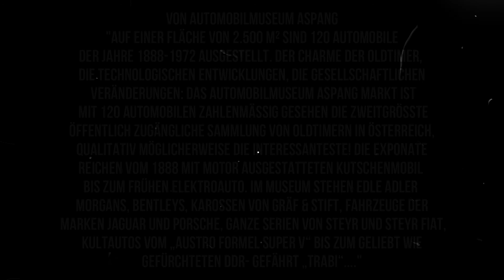Automobilmuseum Aspang 08 2021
Rundgang Aspang Automobilmuseum, 2. größte Sammlung Österreichs. Auf einer Fläche von 2.500 m² sind 120 Automobile der Jahre 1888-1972 ausgestellt.
Der Charme der Oldtimer, die technologischen Entwicklungen, die gesellschaftlichen Veränderungen: Das Automobilmuseum Aspang Markt ist mit 120 Automobilen zahlenmäßig gesehen die zweitgrößte öffentlich zugängliche Sammlung von Oldtimern in Österreich, qualitativ möglicherweise die interessanteste! Die Exponate reichen vom 1888 mit Motor ausgestatteten Kutschenmobil bis zum frühen Elektroauto.

Im Museum stehen edle Adler Morgans, Bentleys, Karossen von Gräf & Stift, Fahrzeuge der Marken Jaguar und Porsche, ganze Serien von Steyr und Steyr Fiat, Kultautos vom „Austro Formel Super V“ bis zum geliebt wie gefürchteten DDR- Gefährt „Trabi“.